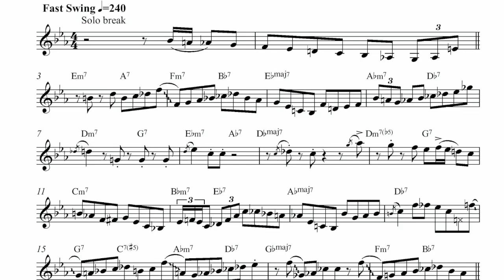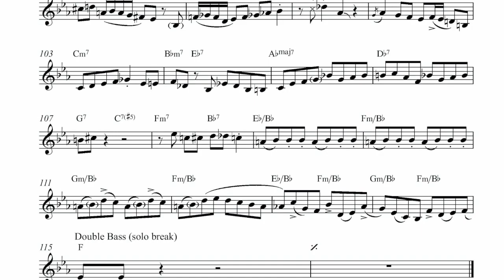Lee Morgan - Moment's Notice (solo transcription)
You can download the sheet music in concert pitch, Bb and Eb on my Gumroad

From "Blue Train" (John Coltrane, Blue Note Records, 1958).

Personnel: John Coltrane (tenor saxophone), Lee Morgan (trumpet), Curtis Fuller (trombone), Kenny Drew (piano), Paul Chambers (double bass), Philly Joe Jones (drums).

This transcription is in concert pitch.